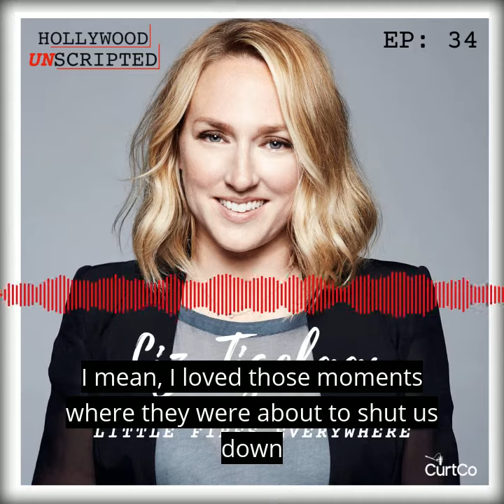Liz Tigelaar on Hollywood Unscripted Podcast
Hosted by: Jenny Curtis

Guest Host: Dana Gourrier

Producer: Jenny Curtis

Executive Producer: Stuart Halperin

Theme Music by: Celleste & Eric Dick